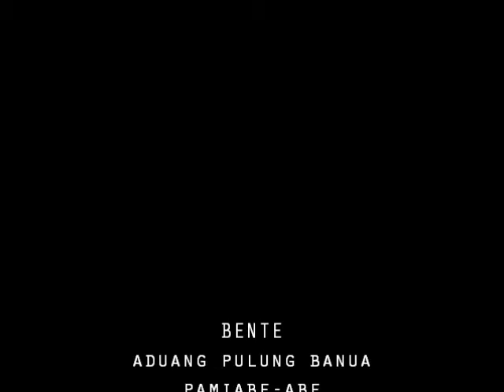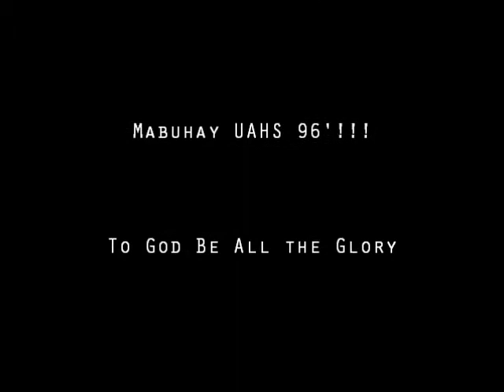BENTE * UAHS 96'- part 2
aduang pulung banua pamiabe-abe at pamikakalugud
University of the Assumption High School Batch 96' (UAHS 96')
Celebrating 20 years @ Capampangan Island CSFP May 14, 2016